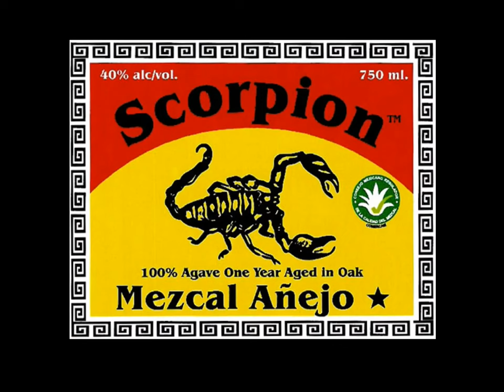Team Bongo Mexico - First Mexican King of the Hammers King of the Hammers - World Rally Team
Multiplatform Co-Op Motorsports Team join forces to race the King of the Hammers 2011

"Countries united to make a stronger stand at wars back in the day, why not unite Pro Drivers to make an international stand at the King of the Hammers. Iceland + USA + Mexico = The Co-Op Team"

That 's right, Bill Bridge and Tim Vezina from the USA, Jose Manuel Ponce from Mexico, and new teammate Ragnar Róbertsson, formula off-road champion from Iceland, return in a new Ultra 4 vehicle built by Bridge to go race the King of the Hammers, the toughest one dayoff-roadd race in the world.  This international Co-Op team has once again been granted an international spot and will be racing for a pole position against top world drivers.  Click here for more

Follow Ponce and Bridge on their new racing escapades at

Video is non-profit. All audio belong to their respective companies.